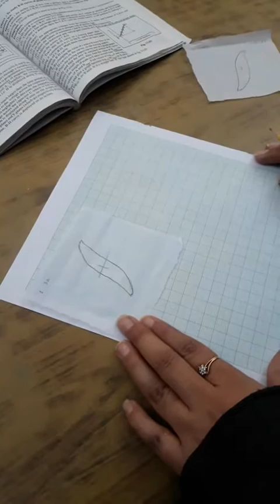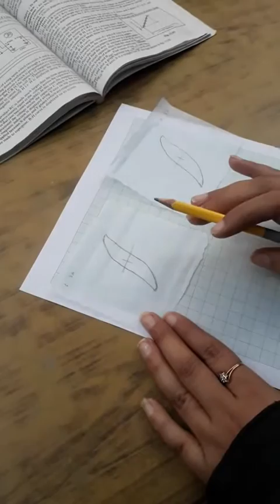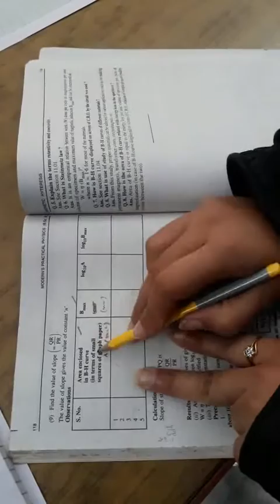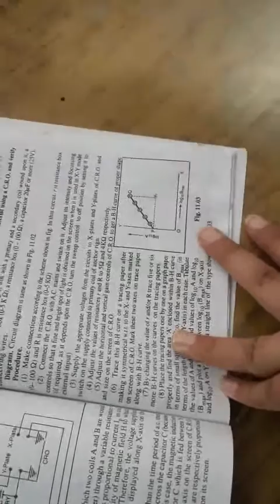procedure for calculations of B.H curve